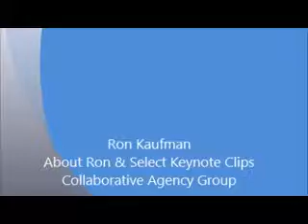RON KAUFMAN & keynote clips-Collaborative Agency Group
[Customer Service Speaker] About RON KAUFMAN  & keynote clips-Collaborative Agency Group
 Founder of UP! Your Service, Service and Culture Expert